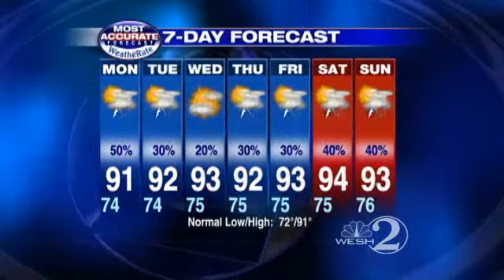Hot Monday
Check out the latest weather forecast from WESH 2 News.